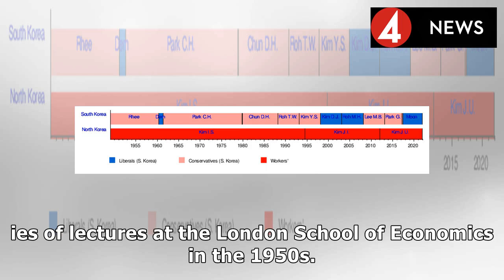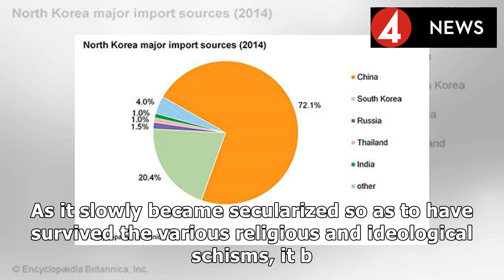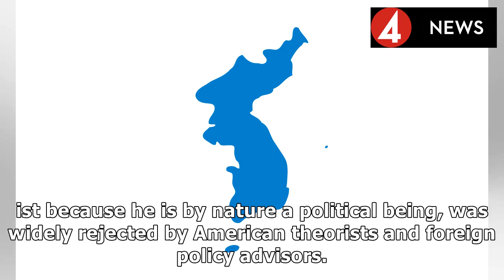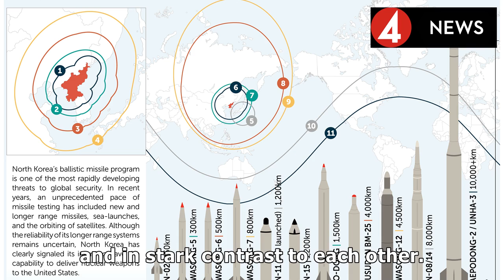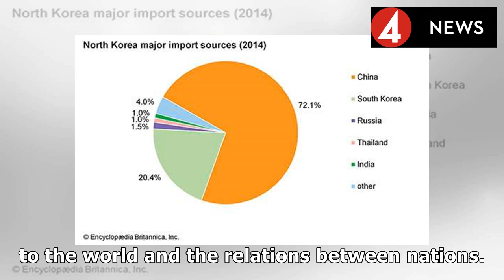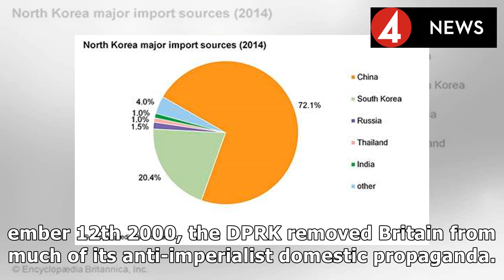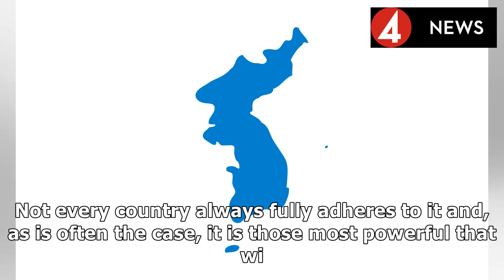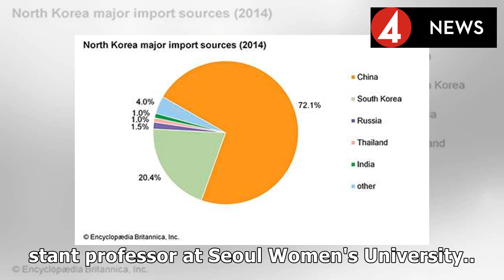Can North Korea exist in international society?2019